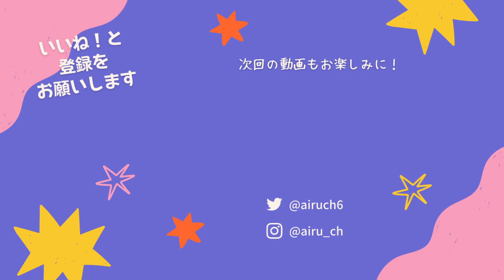クマゼリー特化能力のロリポップがカスタムランで10億点！クマゼリーだらけのステージでスコア爆発！！！【クッキーラン オーブンブレイク】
どうしよ～～どうしよ～～～～～

TPLRQ9766